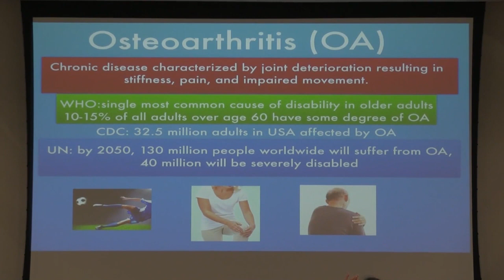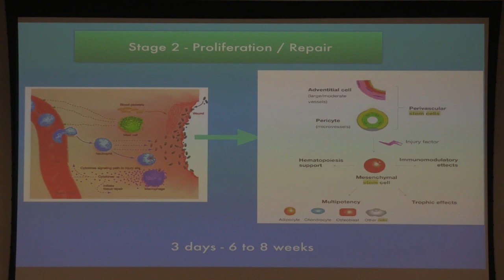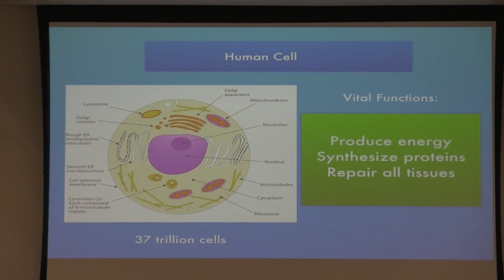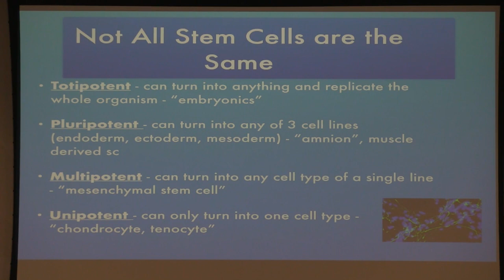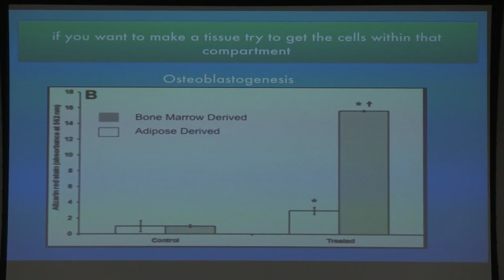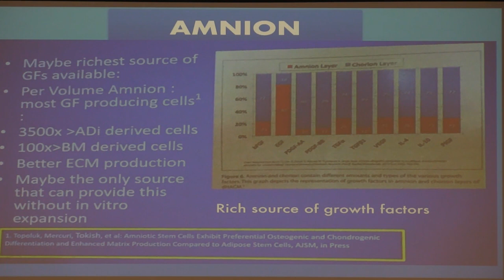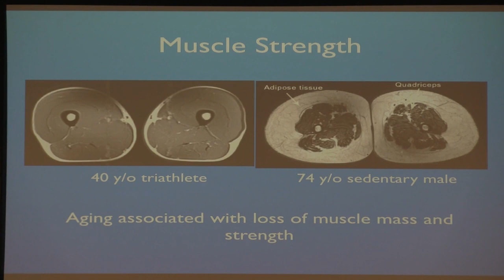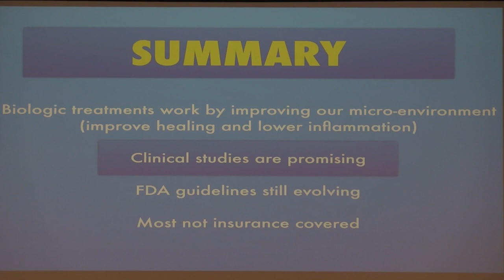Biologic Treatments in Orthopedics - 2020 Update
Dr. Asghar Husain (Board Certified Orthopedic Sports Medicine Surgeon) at Arrowhead Orthopedics discusses what we currently know about biologic treatments (including stem cell therapy and platelet rich plasma) for joint arthritis, as well as acute and chronic muscle and tendon tears.